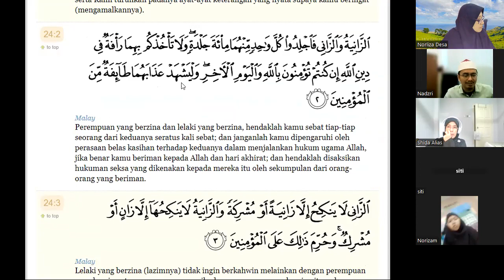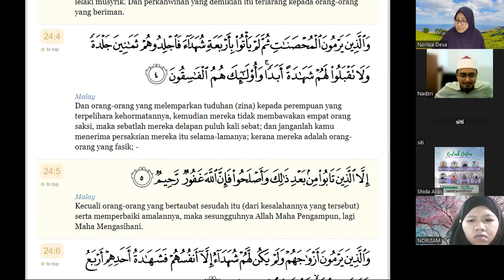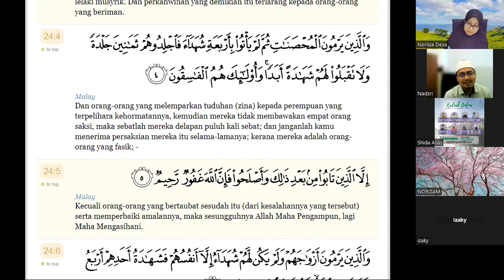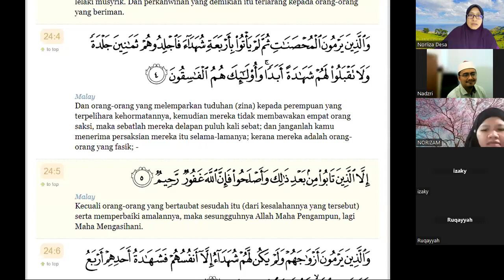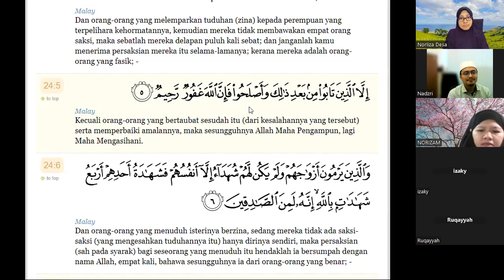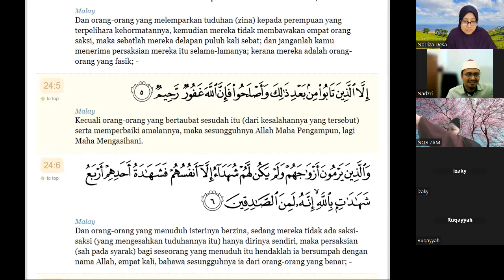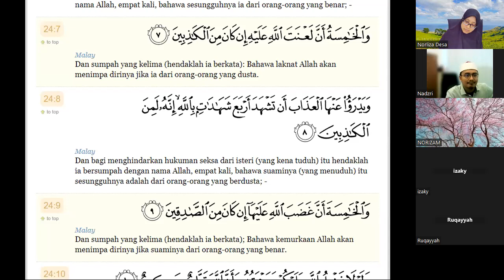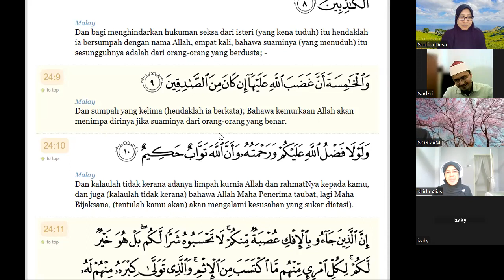Kuliah JAA Tadabbur Surah An Nur Oleh Ustaz Mohd Nazri Hj Mustakim. Rabu, 5/4/23 (Siri 3)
Kupasan Ayat 4 dn 5